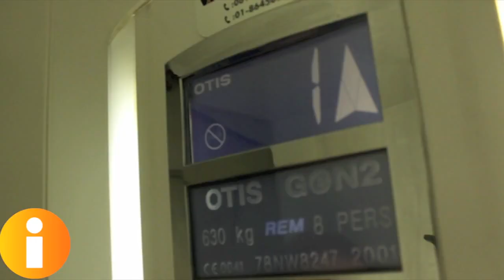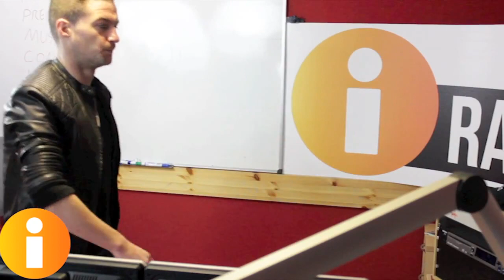The Bloodhound Gang - The Bad Touch (iRadio Version)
iRadio lip-sync The Bloodhound Gang!

Cooper and Oonagh in the Mornings from 6.50am
iWork with Simon Murdoch from 9.50am
iTakeover with Mark Cunning from 12.50pm
iGoHome with Fergal Darcy from 2.50pm